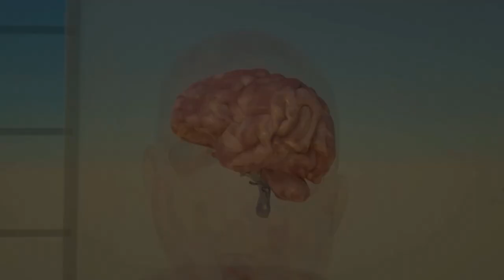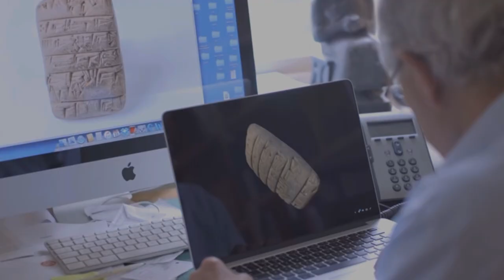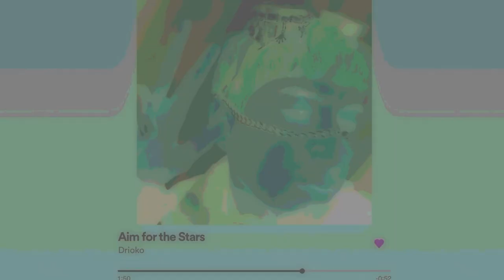nightmarecore explained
You find yourself in the middle of nowhere. There are clocks flying, hands running around, and dogs praying. 🌑🎋🛸🎐This is Nightmarecore, a niche Internet Aesthetic.🀄️🧡

Introducing: Nightmarecore - The Cursed Internet Aesthetic
In this video, I explain what Nightmarecore is.

📍Timestamps:

0:00 - Introduction
0:22 - Table Of Contents
0:35 - What Are Dreams
1:41 - History Of Dreams
2:40 - Defining Nightmarecore
3:35 - Nightmarecore Music
4:35 - Nightmarecore Fashion
5:55 - Nightmarecore Games
6:10 - Conclusion
6:36 - End
7:07 - Extras
8:36 - Outro

I upload (practically) every Saturday.